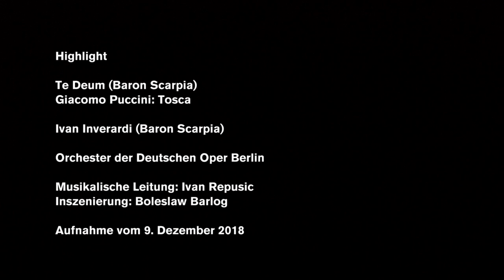Giacomo Puccini TOSCA "Te Deum" (Highlights)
Italian baritone Ivan Inverardi welcomes you to Scarpia's "Te Deum" from the opera TOSCA: Giacomo Puccini created with the figure of police chief Scarpia the image of a thoroughly evil man. While a thanksgiving service is being held in the church, he imagines how the singer Floria Tosca and her lover Cavaradossi get caught in his snares.

Ivan Inverardi (as Baron Scarpia)
Andrew Dickinson (as Spoletta)

Chorus and Orchestra of the Deutsche Oper Berlin
Musical direction: Ivan Repušić

Staging: Boleslaw Barlog
Recording of 9 December 2018